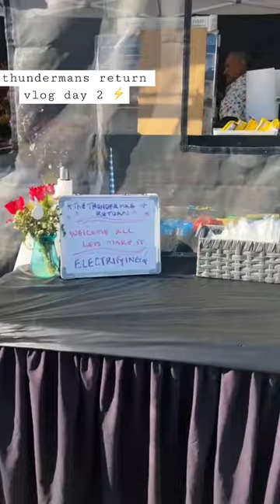thundermans vlog bts